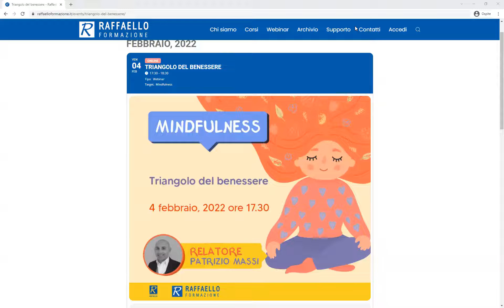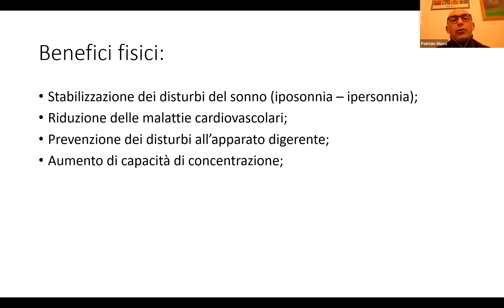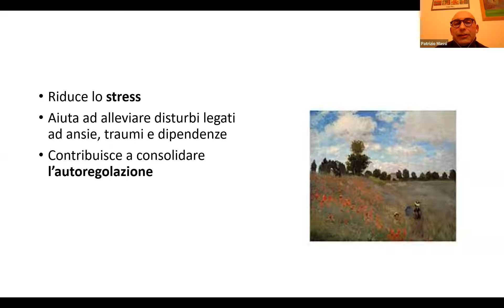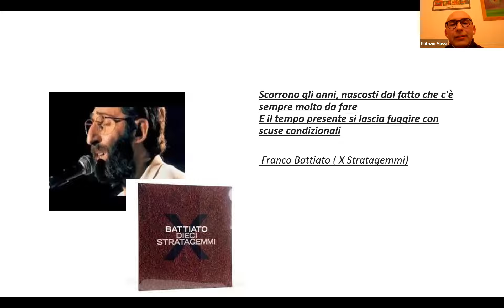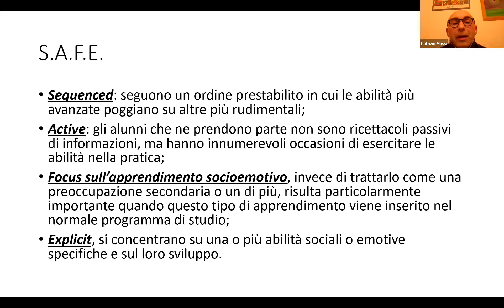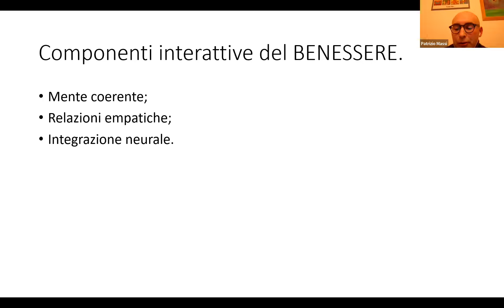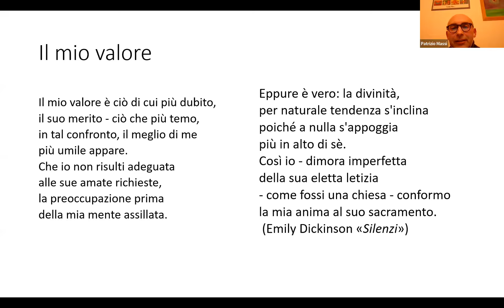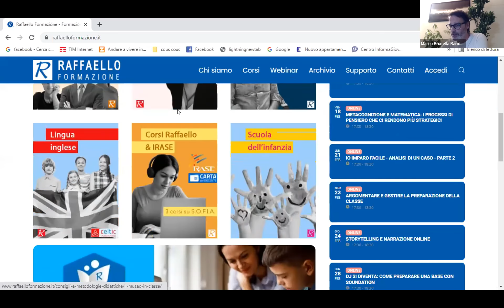Triangolo del benessere - 4 febbraio 2022